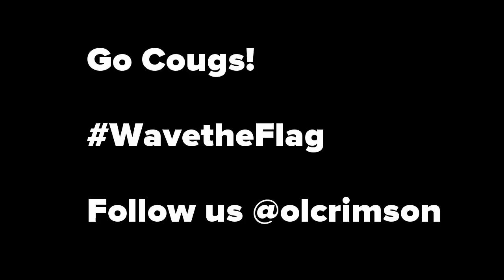Ol' Crimson FlagCam at MartinStadium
The Washington State University flags flown by the Ol' Crimson Booster Club made their way from the set of ESPN's College Gameday in Seattle, WA back home to Martin Stadium in Pullman, WA on October 12, 2013. The flags were presented to the crowd during an on-field announcement. Ol' Crimson Booster Club members in attendance were Joanie Ries, Will Walker, Myk Crawford, Marnie Crawford and Kyle Nash.

Learn more about how the OCBC waves the flag and follow @olcrimson on Twitter.